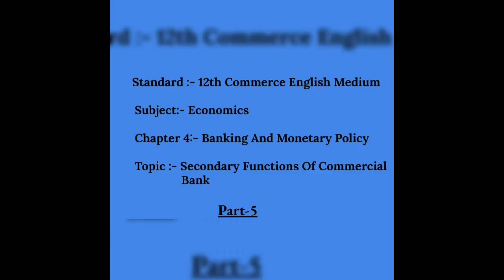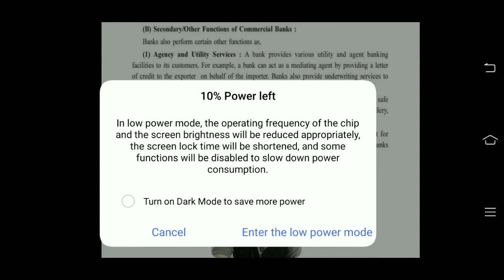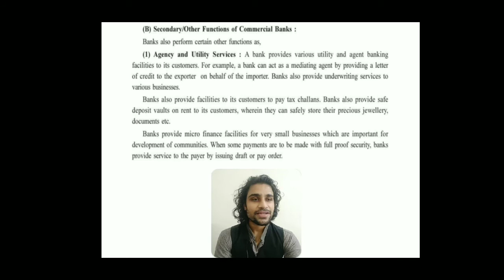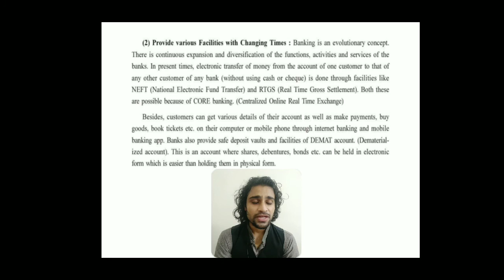Economics -Std:-12th Comm.E.M -Chap:-4 -Topic:- Secondary Functions Of Commercial Bank -Part-5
Economics
Standard:- 12th Commerce English Medium
Chapter:4- Banking And Monetary Policy
Topic:- Secondary Functions Of Commercial Bank
Part-5
By :- Brijesh Dave